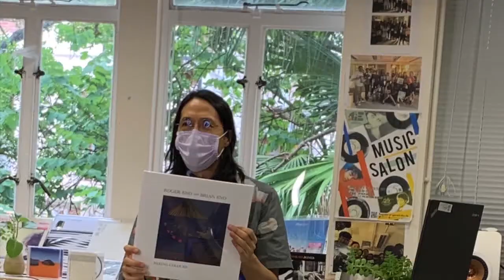【Music Salon 音樂沙龍 #03】Healing Voices with Michael Lai 黎曉陽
今個學期的音樂沙龍，我們改以網上形式授課。雖然不能像以往學期一樣面對面與大家講音樂，但online即意味着...可以重溫啊！🤩⁣
第一節的音樂沙龍，有黎曉陽跟我們示範喉唱及演奏頌缽，用聲音引發共鳴，找出令人平靜的頻率。⁣
We have shifted our Music Salon to an online mode in this semester, unlike previous semesters that we could talk about music face-to-face, online teaching means... you can re-watch the video again! 🤩⁣
In the first session of Music Salon, singer-songwriter Michael Lai was invited to show us his throat-singing skills and singing bowls, to show that voices and frequencies could actually be healing and soothing. ⁣

Timestamp
0:00 Introduction
01:35 Healing Songs
02:43 Healing Voice
08:23 Healing Instruments
08:25 Tsuur
11:00 Didgeridoo
13:21 Circular Breathing
14:30 Why Frequency Matters
18:54 Beeswax on Didgeridoo
20:30 Michael Lai’s performance (阿茲與海默)
22:33 Healing Jam